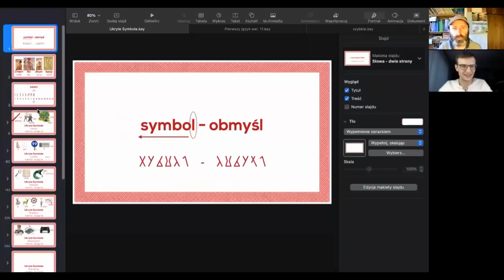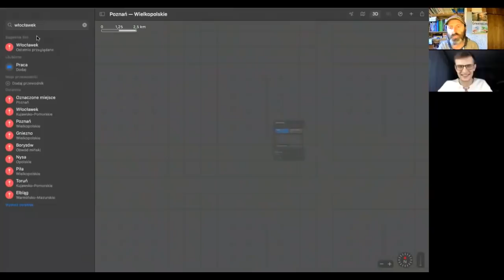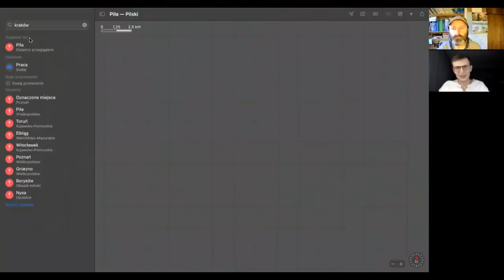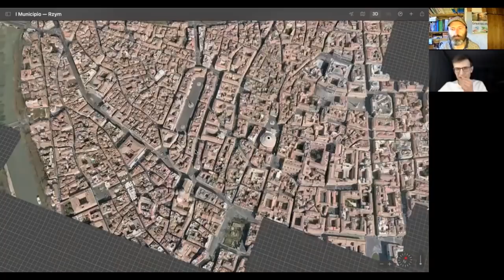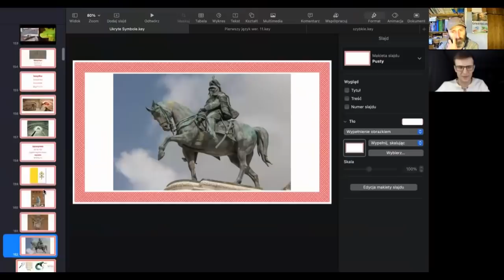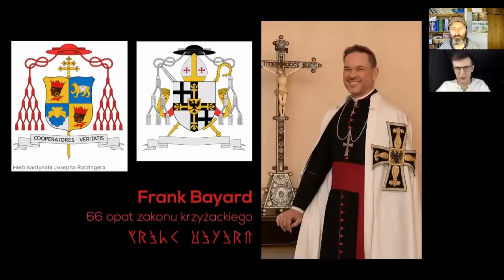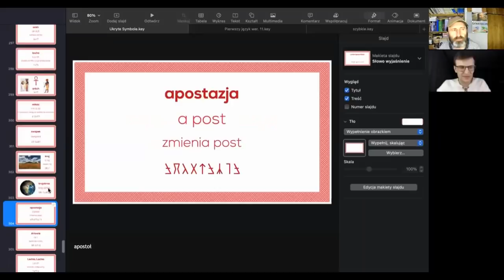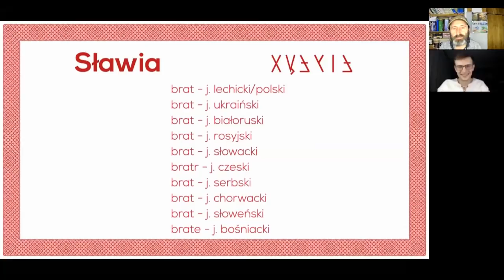Rady Andrzej. Miasta Europy z lotu ptaka i rola symboli w nich zawartych Flagi, herby, Krzyżacy i KK